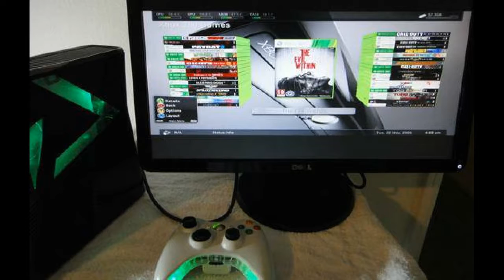Westcoastmodz.com - RGH JTAG For Sale 500GB Black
RGH JTAG Chip is brand new
Old dried out thermal paste has been replaced with new fresh MX-2
Fresh Paint Job
NO DISC DRIVE!
I have installed an internal 3.5 Brand New WD Blue 500GB HDD
The HDD is i